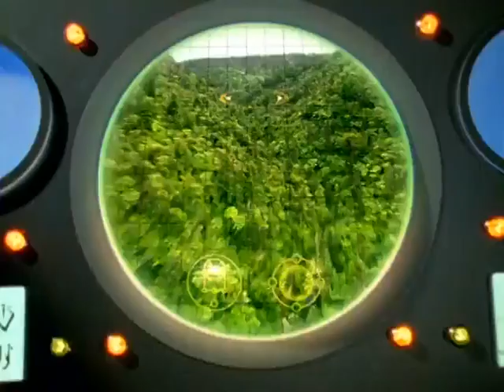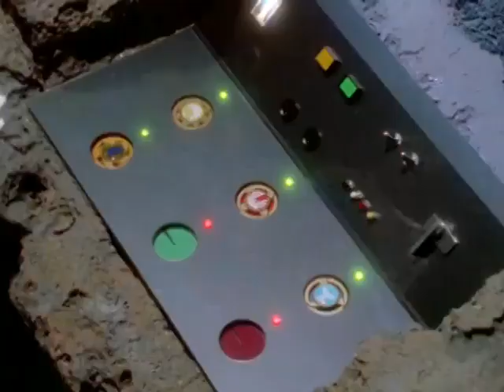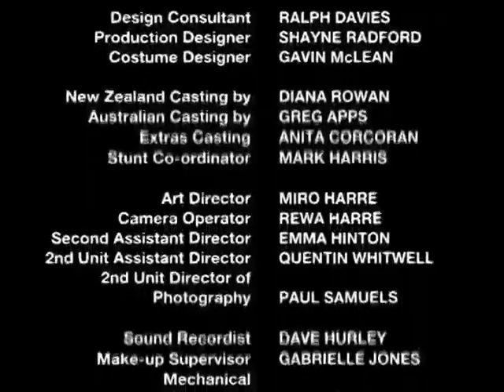Power Rangers Tempestade Ninja - Episódio 029 - A Volta de Shimazu (2° parte)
A Volta de Shimazu
Power Rangers: Ninja Storm: Episódio 29
Imagem de miniatura
Os Rangers continuam lutando contra os Wolfblades, mas ele é tão poderoso que todos devem se retirar. Cam lê um pergaminho antigo que indica onde encontrar uma finte de poder. Precisará dos discos de todos os Rangers para aceder a ela.
Mostrar: Power Rangers: Ninja Storm
Data de emissão: 23 de agosto de 2003